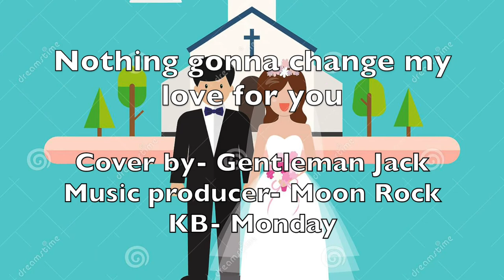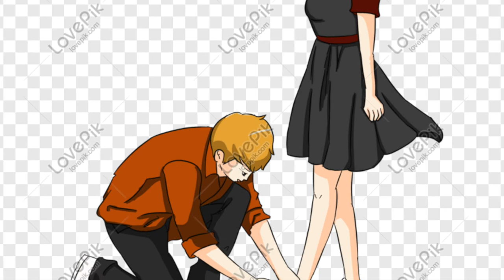Nothing Gonna change my life cover by Gentleman Jack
Cover by Gentleman Jack
Music producer- Moon Rock